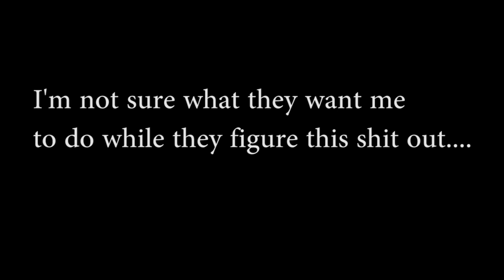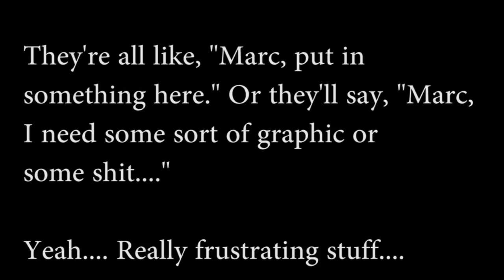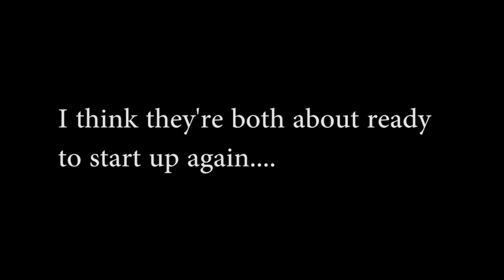Bubble Bobble: Is This The End? -EP10- The Game Couch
Welcome to the Game Couch!

Will our heroes beat Bubble Bobble in this episode?
The Game Couch is a let’s pay channel to cure your depression… Or make it worse…
Mike, Hacker, Kevin, Angela, and Melanie play video games for your enjoyment and entertainment with the help of Marc, our editor.
Did you enjoy this episode? Help us out by liking this video. There’s no hurry… or rush… We don’t want to be forceful or demanding… Or desperate… Its totally up to you… Nobody’s holding a gun to your head… Unless you’re into that sort of thing…..
Check us out on social media!